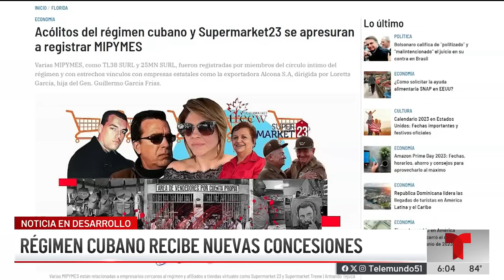Reacciones encontradas a nuevas medidas para empresarios cubanos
El anuncio del Departamento del Tesoro de que permitirá que los pequeños empresarios de Cuba abran cuentas bancarias en Estados Unidos, fue recibida con entusiasmo en algunos sectores del sur de la Florida y escepticismo en otros.

Según el Departamento del Tesoro, la medida representa una oportunidad para que empresarios independientes puedan acceder a servicios financieros, sin depender del gobierno de su país.